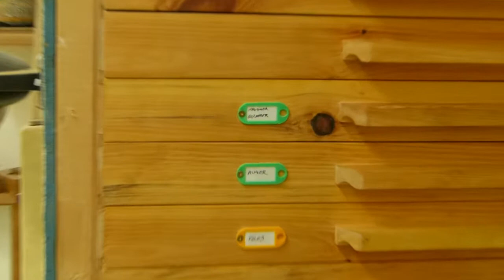Make a new hammer handle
I got a small hammer head in a box of junk I bought at a second hand store.  It's about time I made a handle for it.  I could use a small hammer now and then.  Seeing that it is more for tapping than banging I figure I could get away with making the handle from cherry.